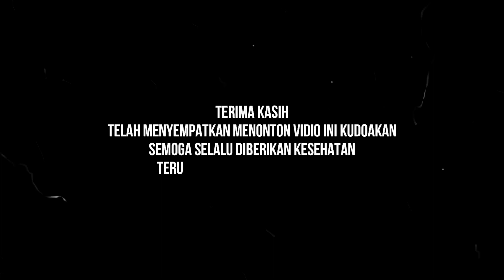Memorys BUAT MENGENANG WAFATNYA MBAHKUNG 2 AGUSTUS 2022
VIDEO ini saya sengaja buat untuk mengingat bpk saya saat wafatnya 2 agustus 2022 bulan suro ,selasa ,kilwon dan mohon do,a nya sejenak terima kasih semoga doa kalian semua di ijabahi sama allah swt aamin y,r,a